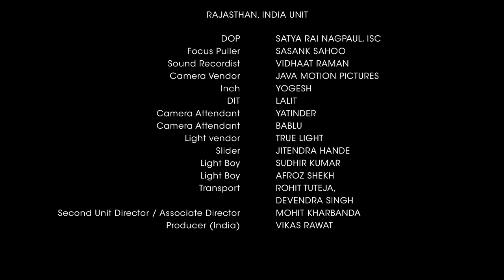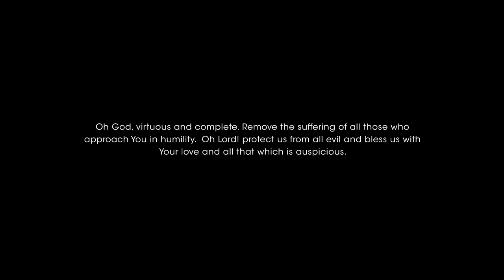Yashpal and Urmilesh Arya's 50th Wedding Anniversary Film dedication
A tribute to their life in America and the lives of the people they touched along the way.